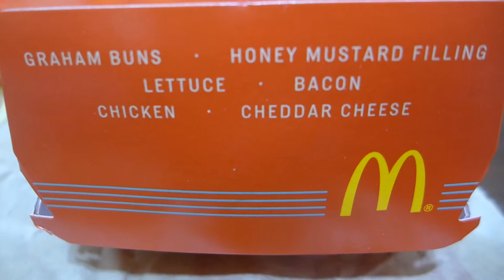"Honey Mustard Hamburger" McDonald's Japan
McDonald's Japan
American Vintage
Honey Mustard